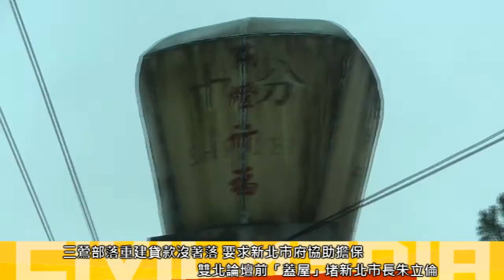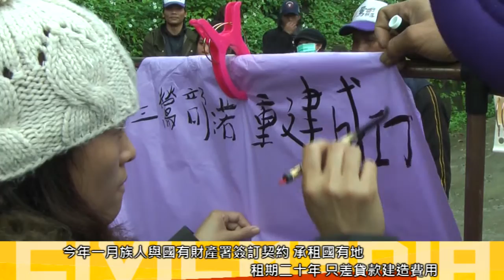2015.03.05 三鶯部落重建只差「貸款」 族人雙北論壇前蓋屋抗議